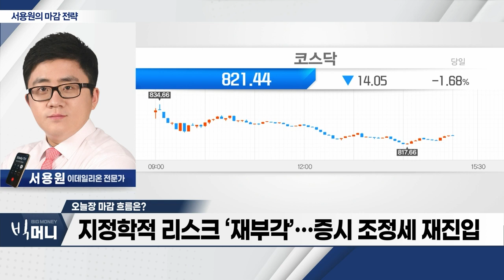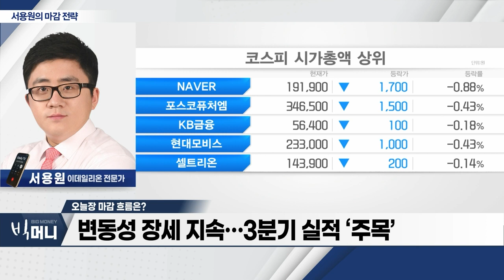지정학적 리스크 ‘재부각’… 증시 조정세 재진입_서용원의 마감 전략 (20231013)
- 지정학적 리스크 ‘재부각’… 증시 조정세 재진입
- 이스라엘군, 지상군 투입 임박… 방산株 ↑
- 변동성 장세 지속… 3분기 실적 ‘주목’